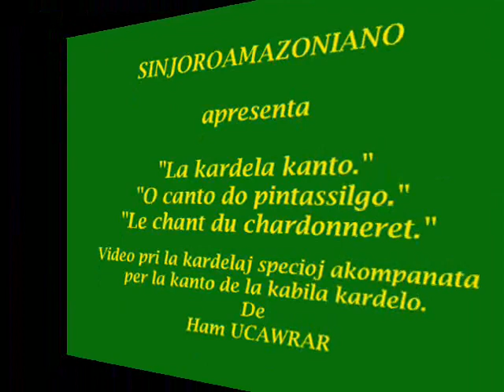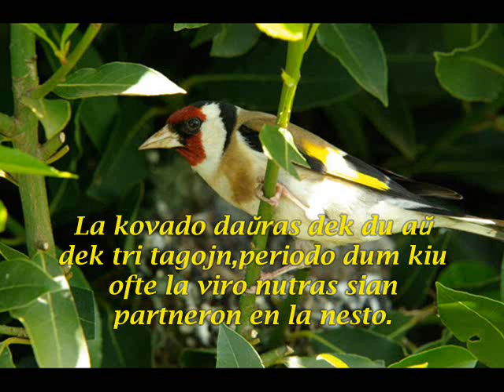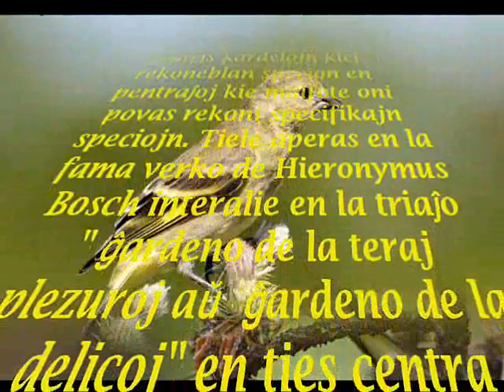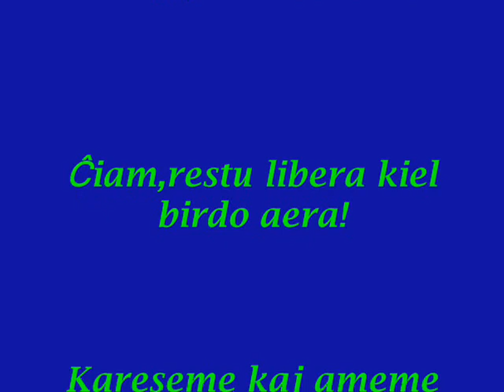La beleco de la kardela kanto de Kabilujo!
Meu amor, meu pintassilgo! (Em poema)

O céu tem criado você meu amor,
E foi a sua mais bela inspiração.
Um ser que ama, que encanta,
Uma mulher cheia de emoção.

Eu aceito o seu calor feminino,
Que só você amor pode me dar.
Aproveito de cada momento íntimo,
Que você me faz compartilhar.

Poeta A.CHOURAR

NB.: Só as duas primeiras estrofes para saborear lentamente e com prazer a verdadeira poesia de amor.
Obs.: Todos os meus vídeos estão em HD, ou seja, será melhor assistir a eles em (HD) Alta definição.@Xawrar